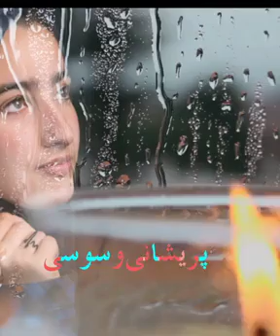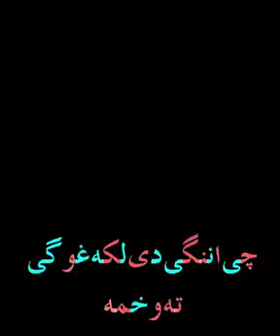Baran Wore Pa Shebo Pashto New song, status